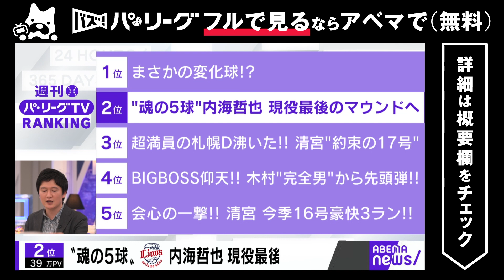【L内海 19年のプロ野球人生に幕】「愛されている選手だなぁ」G.G.佐藤さんも感動「歴史に残る名スピーチ」｜ABEMAバズ！パ・リーグ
◆この動画のノーカット版はABEAMAアプリで無料公開中！
◆バズ！パ・リーグ 過去の放送はABEMAビデオで無料公開中！
優勝・CS争いが熾烈を極めるパ・リーグの終盤戦のトピックをまとめてお伝えします。楽天の育成出身ルーキー、宮森智志投手がデビューから22試合連続無失点のプロ野球タイ記録を達成しました。その一方で、野手としては最後のダイエー戦士となるソフトバンクの明石健志選手の現役引退が発表されるなど、シーズン終盤の寂しい話題も入ってきています。「週刊パ・リーグＴＶランキング」のコーナーでは、リーグ公式動画配信サービス「パーソル パ・リーグTV」などで多く再生された動画を特集。今季限りでの引退を表明した西武の内海投手の最終登板と引退セレモニーや、鳥の襲来で試合が中断するZOZOマリンスタジアムで、ロッテの角中選手が見事鳥を追い払い、試合を再開させた動画などが注目を集めました。そしてオリックスとソフトバンクの最後の首位攻防３連戦はオリックスの3連勝。ソフトバンクの逃げ切り優勝に待ったをかけた、オリックスの絶対的エース・山本由伸投手の好投が今後のチームにどう影響を与えるのか。G.G.佐藤さんと熱いリーグ最終盤を語りつくします。

キャスト
辻 歩　(ABEMA NEWSキャスター)
G.G.佐藤（元プロ野球選手）

スタッフ
テレビ朝日

バズパ パ・リーグTV アベマ # 里崎智也＃G.G.佐藤＃五十嵐亮太＃斉藤和巳＃稲村亜美＃藤田憲右